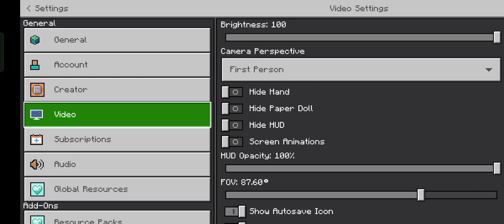survival series part-1 desert temple and village like & subscribe